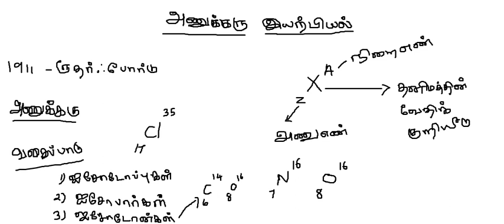TNPSC LAB ASST EXAM||இயற்பியல் பாடம்||அணுகரு இயற்பியல் பகுதி-1